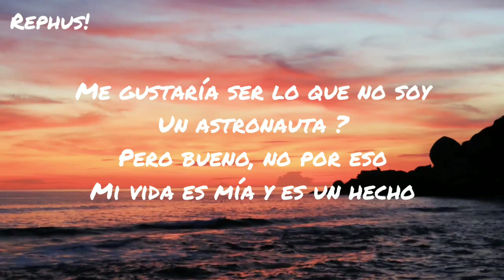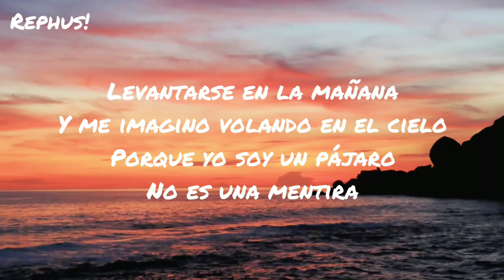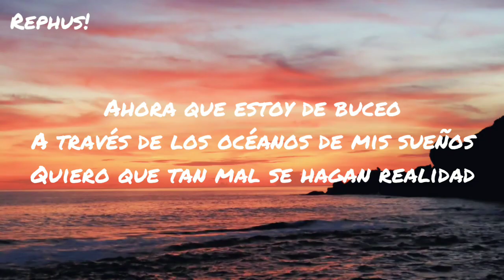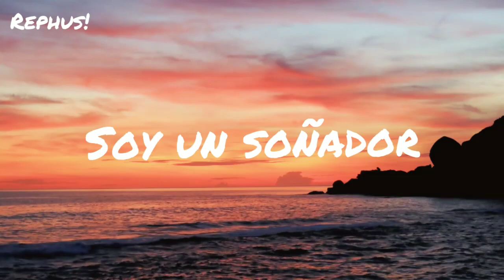🔆Karlk - Daydreamer (feat. GuitK) |Letra, Sub Español